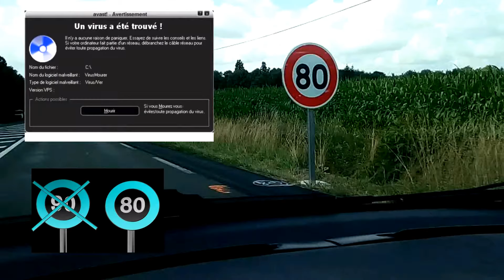1er Juillet 2018 Limitation Vitesse 80.Km/h / ATTENTION ! +Astuce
ceci est un conseil que je voit le mieux afin de ne pas se faire prendre a plusieurs reprise jusqu'a la suspension de votre permis @macron.E

Attention les gendarmes sont aussi de sortie le dimanche avec leurs jumelles cache dans les buissons ou en retrait dans les bois.
en tout cas dans la region de Chartres je les voit bien...
Attention un radar fixe peut en cache un mobile .. (un peut avant ou après.

je reconnait aussi que certaine route devrait être a 80 km/h.
mais faire une partie a 90 puis l'autre partie a 80  et ainsi de suite alors non.
notez aussi que dans certain village ou ville il n'y a aucun dos d’âne de ralentissement !   alors investir a ceci serait mieux aussi.

rouler a 84, et vous serez tranquille. ( Attention au zone 70 !

roulez a 80 en vitesse 5 est très difficile ...